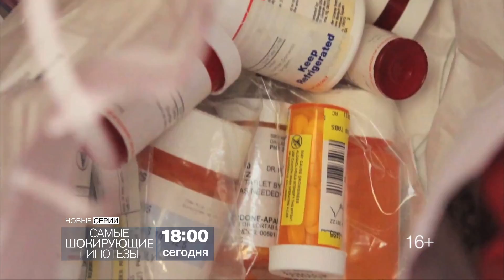"Самые шокирующие гипотезы" 15 февраля на РЕН ТВ